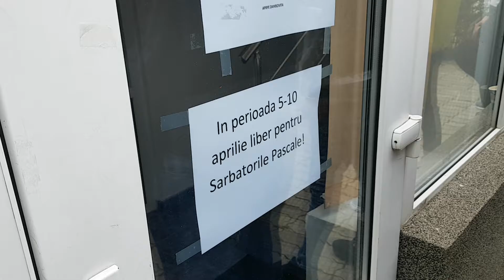Protest Partida Romilor Targoviste - 5 aprilie